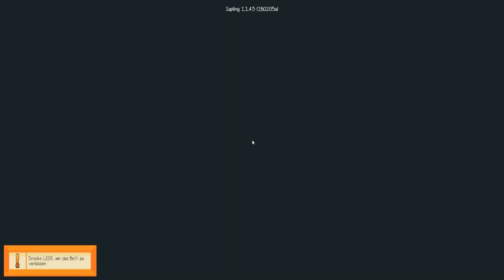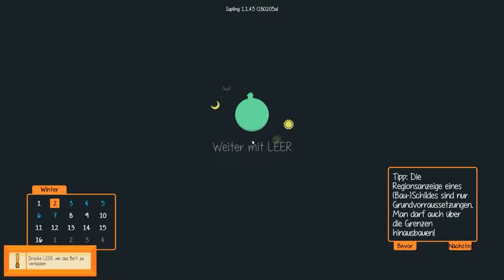Rosemary bekommt ihr Haus, naja zumindest ihre Einrichtung - STAXEL #05 [deutsch]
Staxel, eine Mischung aus Cubeworld, Minecraft, Stardew Valley und Animal Crossing. Wir erhalten unsere Farmlizenz und müssen versuchen unser Stück Land zu einer prächtigen Farm aufzubauen.